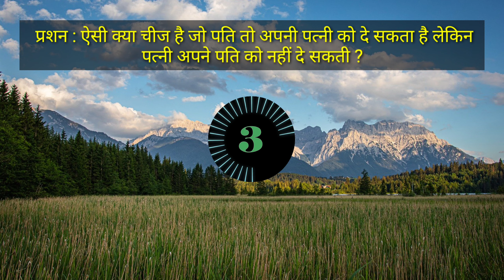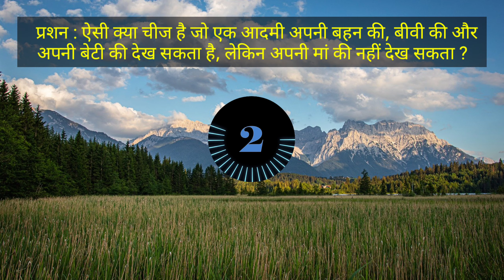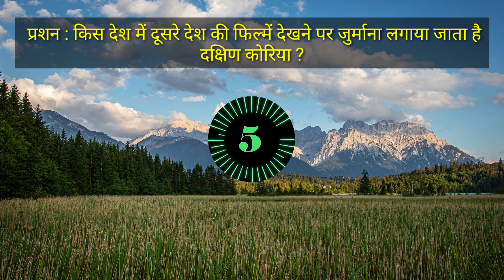Most Brilliant GK Questions With Answers - GK के 10 सवाल जो आप शायद ही जानते होगे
GK के 10 मजेदार सवाल जो आप शायद ही जानते होंगे | Interesting Gk Questions || GK quiz in hindi

Hey Guys aaj ki is video me hum baat krene kuch interesting general knowledge questions and answers ko leke. General Knowledge latest questions and aswers that will increase your knowledege. You also know that G.K is important part of our life. we all should be aware of whats is going on in our life. I hope you will like this video. Thank you

Content Cover : IAS Most Brilliant Iterview Questions with Answers, Powerful INTERVIEW QUESTIONS,
Top Best Interview Questions & Answers,General Knowledge Booster,
IAS Interview Questions & Answers in Hindi ,Top G.K Questions Many People Don't Know,

GK के 10 मजेदार सवाल जो आप शायद ही जानते होंगे, Interesting Gk Questions
,Ssc Cgl Interview Questions and Answers, Upsc crack kaise kare, Upsc
,Upsc crack without coaching, Ips Interview Questions and Answers, Current gk, Rapid mind, Ashu study